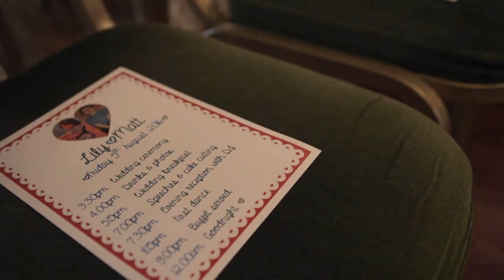Lily & Matthew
05.08.16